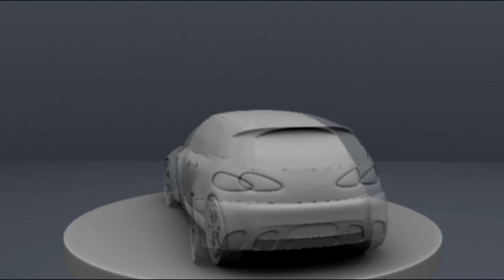Motion Graphics | VFX Showreel 2014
Editing, Vfx & Animation video show-reel created in 2014 by imagination vfx (Indrapal)

Motion graphics soft. - After effects, Autodesk maya, Max, C4d, Real Flow and all adobe soft.

this is our ph no- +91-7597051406

to see our other amazing vfx & motion graphics videos please open these links

Virtual Studio by Imagination vfx 002

Virtual Studio by Imagination vfx 001

e3d

imagination vfx